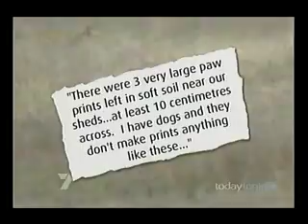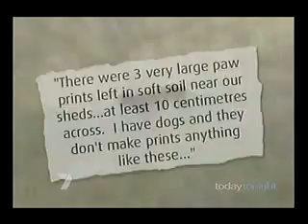australian big cats